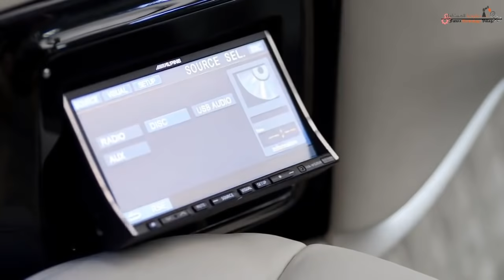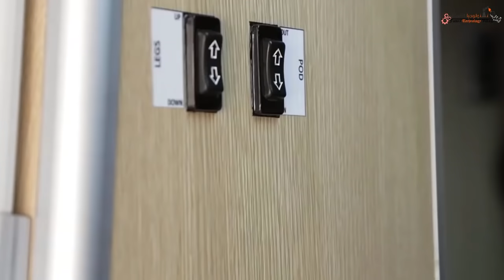6 الآت موجودة فعلا تمثل عالم المتحولين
. في هذا الفيديو سوف نستعرض 6 سيارات حقيقية تشبه المتحولين ، ومنها: و سيارة مرسيدس رائعة تتحول إلى سيارة ليموزين فاخرة ، لذلك سوف ننظر إلى سيارة التخييم لاند روفر وأكثر .